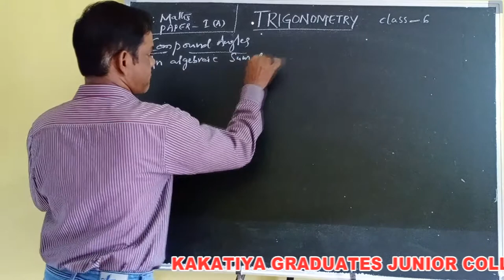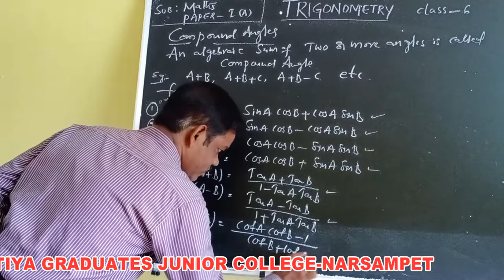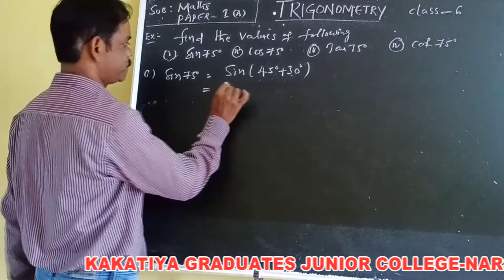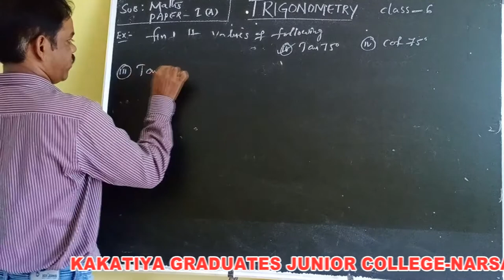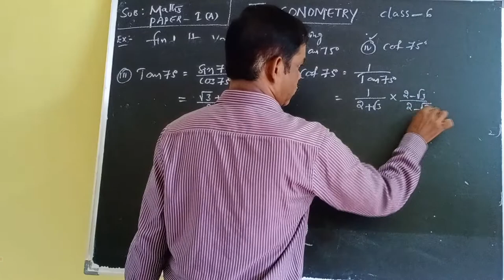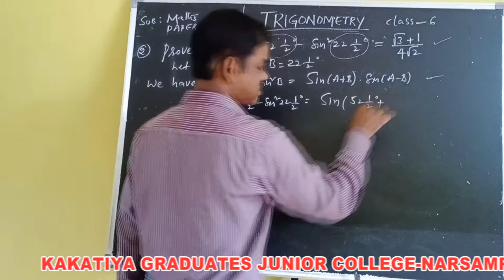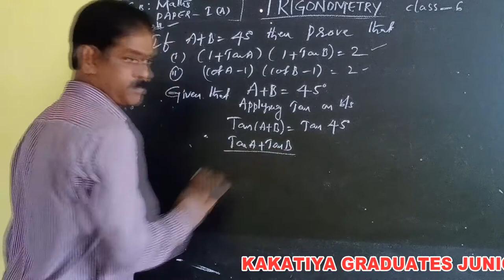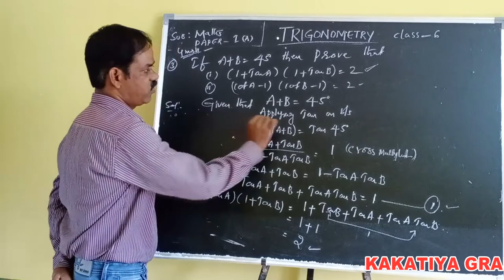Trigonometry/Maths-I A Class-6 (Kakatiya Online Classes-Narsampet)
Maths-I A Class-6 By E.Kirankumar Sir
Narsampet